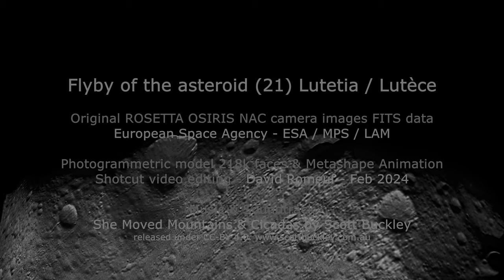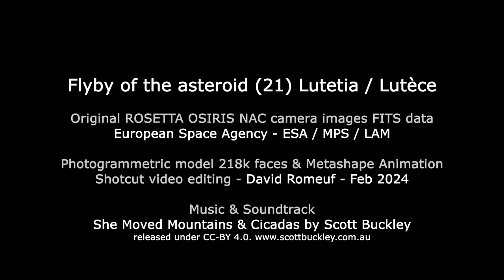(2D B&W version) (21) Lutetia asteroid ROSETTA encounter from historic flyby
Asteroid (21) Lutetia, Lutèce was overflown by the European Space Agency's (ESA) ROSETTA probe on July 10, 2010, at a distance of 3162 km at its closest point. The encounter was scientifically exploitable for around 10 hours at 15 km/s, covering around one hemisphere or 50% of the surface. Lutetia was chosen after trajectory correction because of its large size, enabling precise determination of the mass and density important for solar system models. Several ROSETTA instruments were active, including the OSIRIS NAC camera, spectrometers and radio. The images obtained during this flyby revealed that Lutetia is probably a very ancient survivor of the violent epoch that saw the formation of the Solar System.

Lutetia is a main-belt M-type asteroid discovered on November 15, 1852 from Paris by Franco-German astronomer Hermann Goldschmidt. It measures approximately 121 x 101 x 75 km. It has a volume of around 500,000 km^3, a mass of 1.7x10^18 kg and a highest asteroid densities of 3.4 g/cm^3, porosity around 12%. Its surface is highly geologically heterogeneous, cratered with impact clusters, numerous subsequent impacts of varying size and importance, with landslides, grooves and escarpments, internal fractures, very thick 3 km regolith dust particles 50–100 μm. Its largest impact crater reaches 57 km in diameter. Numerous subsequent impacts of varying size and importance.

The asteroid (21) Lutetia is rather considered as a planetesimal, that is to say a precursor of a planet, than as the fragment of a larger asteroid. It seems to be closer to an agglomerate of planetesimals, remnants of the solar system, which has not been fragmented since its formation about 4 billion years ago. Its high density suggests that it was not formed by re-accretion of fragments resulting from inter-collision, unlike 95% of other asteroids. Thus, Lutetia could be one of the rare primitive bodies, from which the Earth was formed.

The 3D animation we have created allows you to visualize the asteroid (21) Lutetia from a new angle. It was created from 71 images from the ROSETTA mission. The "Romeuf-02-2024" 3D model has 217.944 facets, which allows it to reproduce the details of the asteroid's texture surface with great precision a photorealistic rendering.

Take the time to watch this video on a 4K TV, in the evening during the night, quietly, with a good sound system to appreciate Scott Buckley's soundtrack.

References :

- Images of Asteroid 21 Lutetia: A Remnant Planetesimal from the Early Solar System

Credits :

Original ROSETTA OSIRIS NAC camera images FITS data : European Space Agency - ESA / MPS / LAM

Photogrammetric model 218k faces, Metashape Animation & Shotcut video editing : David Romeuf - Feb 2024

Music & Soundtrack : She Moved Mountains & Cicadas by Scott Buckley released under CC-BY 4.0.

Imported file : Lutetia-Flyby-ROSETTA-20100710-Version2D_4K_HEVC_h265_VBR_80M_Q99_GOP30_B2_AAC_44100_256.mp4